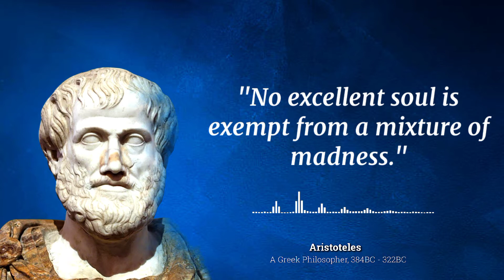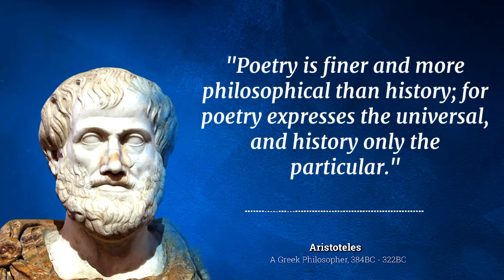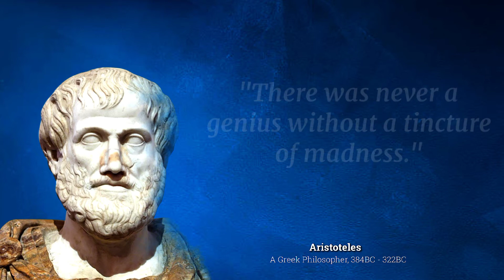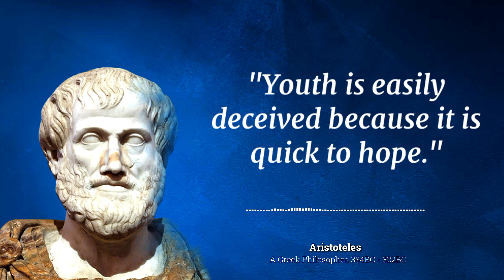ARISTOTLE QUOTES - life quotes - learn before you regret - this life is too short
ARISTOTLE QUOTES
Aristoteles

Aristotle (384–322 BC) was a Greek philosopher and polymath during the Classical period in Ancient Greece. Taught by Plato, he was the founder of the Peripatetic school of philosophy within the Lyceum and the wider Aristotelian tradition. His writings cover many subjects including physics, biology, zoology, metaphysics, logic, ethics, aesthetics, poetry, theatre, music, rhetoric, psychology, linguistics, economics, politics, meteorology, geology, and government. Aristotle provided a complex synthesis of the various philosophies existing prior to him. It was above all from his teachings that the West inherited its intellectual lexicon, as well as problems and methods of inquiry. As a result, his philosophy has exerted a unique influence on almost every form of knowledge in the West and it continues to be a subject of contemporary philosophical discussion.

thanks for like and watching